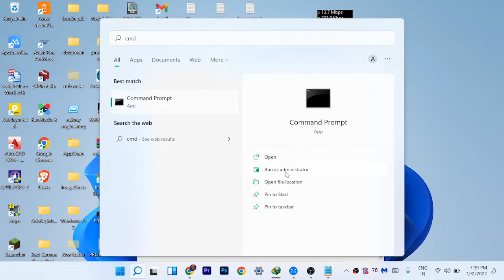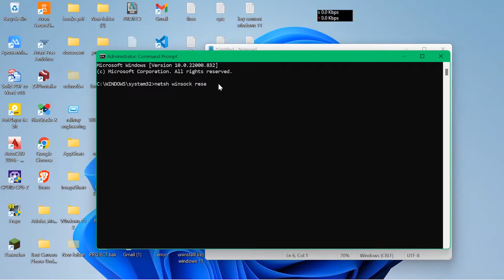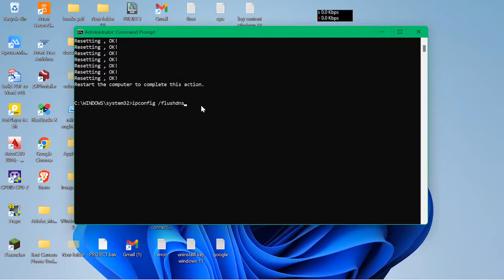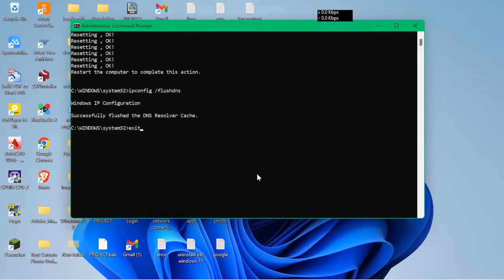Fix Windows 11 can't connect to this network | can't connect to this network windows 11 (Solved )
Fix Windows 11 can't connect to this network | wifi can't connect to this network windows 11
can't connect to this network windows 11
can't connect to this network windows 11 in hindi  | cara can't connect to this network windows 11 | fix can't connect to this network windows 11
how to fix can't connect to this network windows 11 | laptop can't connect to this network windows 11
windows 11 can't connect to this network | can't connect to this network on windows 11 fix
can't connect to network windows 11
pc can't connect to this network windows 11
in this video i will show you - Fix Windows 11 can't connect to this network | can't connect to this network windows 11 (Solved )
can_not_connect _to_this_network_windows_11
Can'tConnectToThisNetworkWindows 11